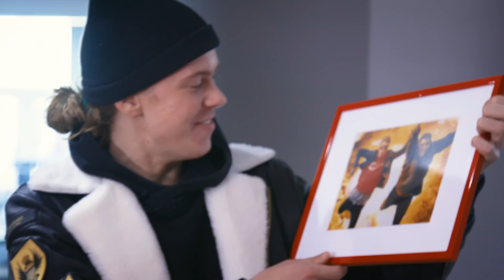My 365 Days Without Drinking, Here's What Happened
I Quit Drinking for 1 year and the changes  were way beyond what I expected

"Hello It's Jarl, 21 year old massive mistake from Norway who tries to
Entertain the World with Comedy and make your days a tiny tad happier :)"

-J ♕

♪: I Love You - OMFG